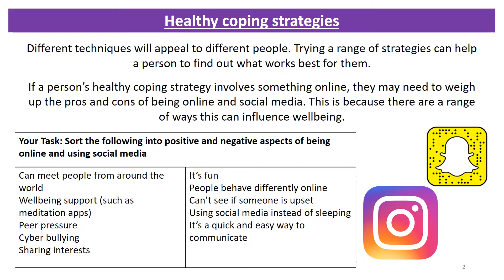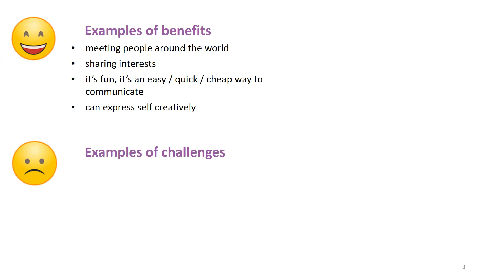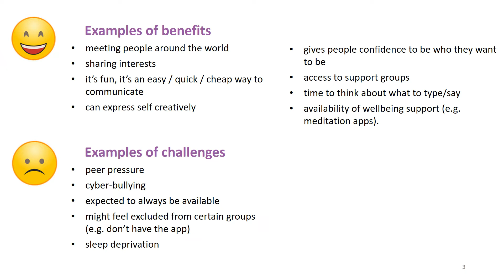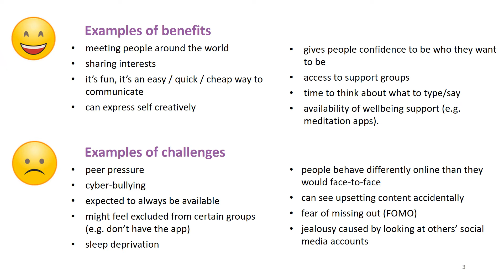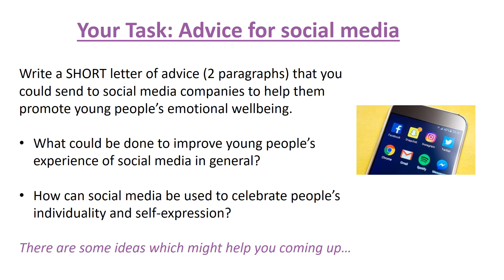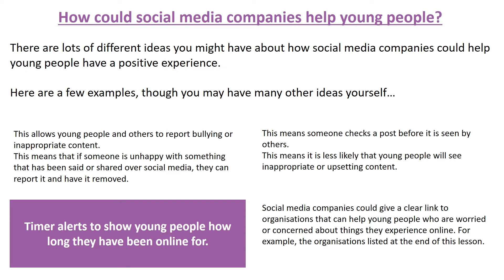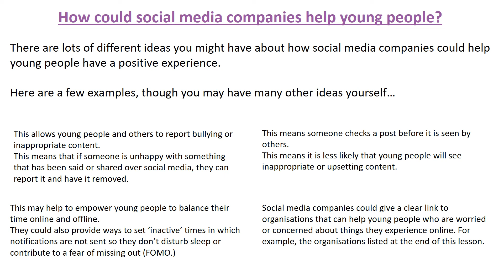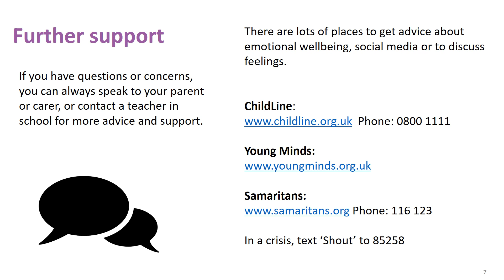Managing Change Lesson 4- Social Media